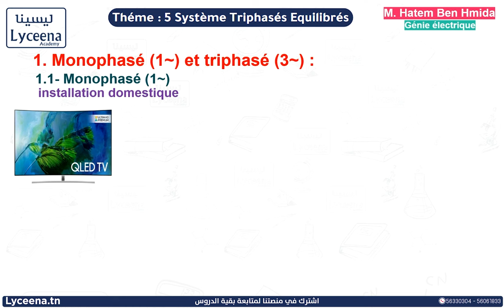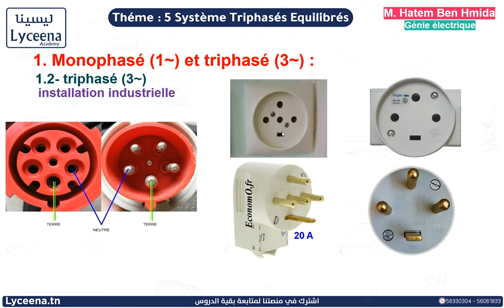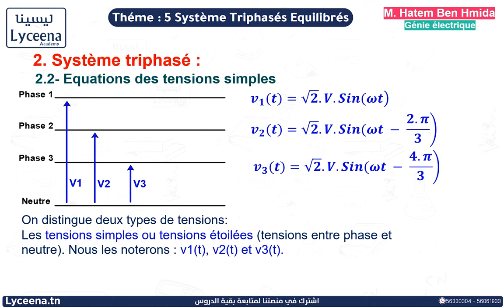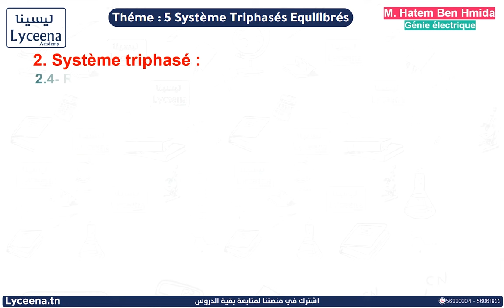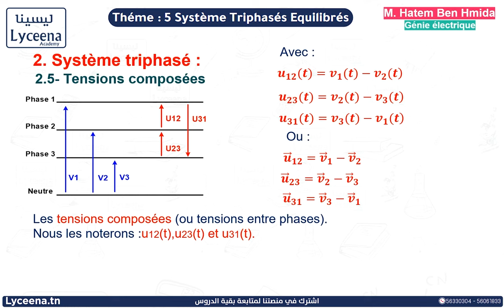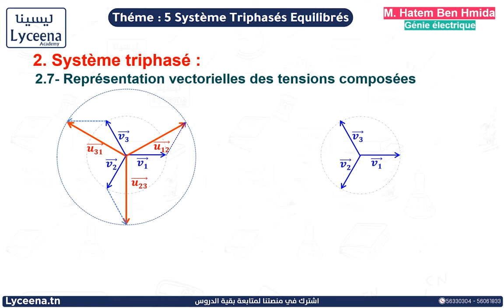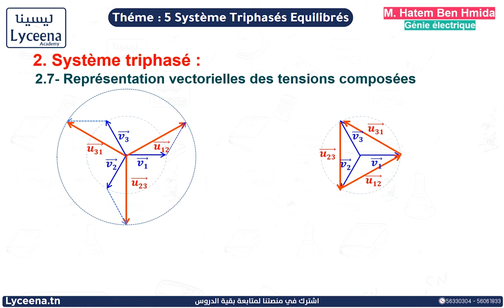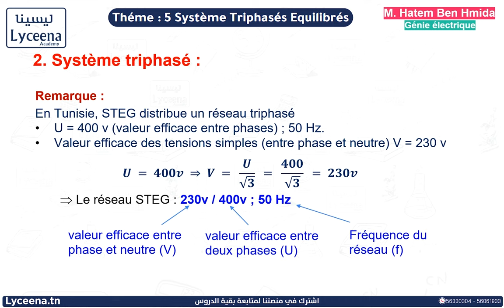Bac Technique | Génie électrique | Système Triphasés Equilibrés